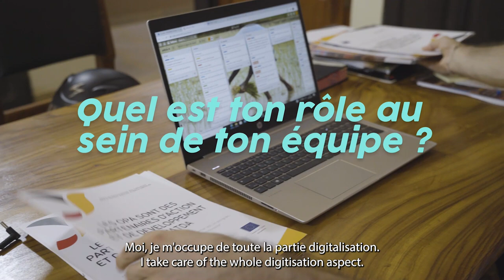Programme Junior : Un jour dans la vie de Florian (FR/EN)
Plongée au coeur de Bohicon, une petite ville rurale du Bénin, à la rencontre de Florian, expert junior digitalisation en agriculture durable. Entre son travail de tous les jours, les cours de fon (la langue locale), les parties de basket, et sa fascination pour la culture voodoo : découvrez son quotidien en 5 minutes chrono !